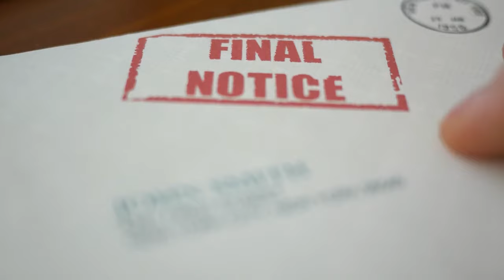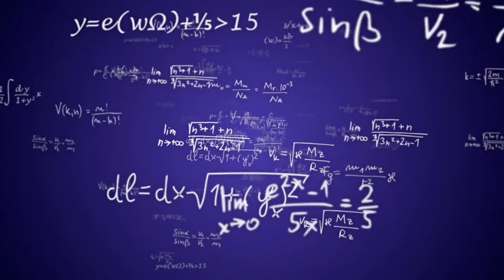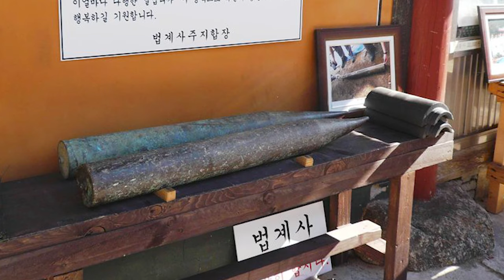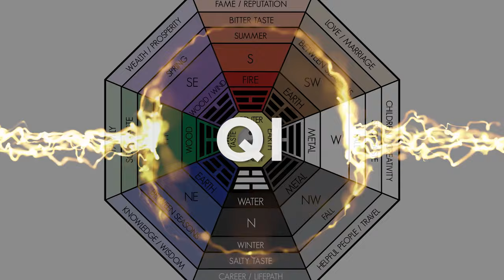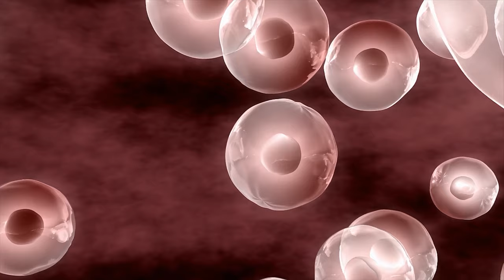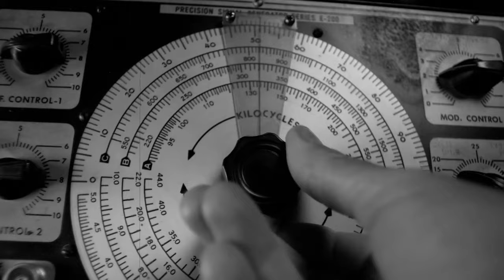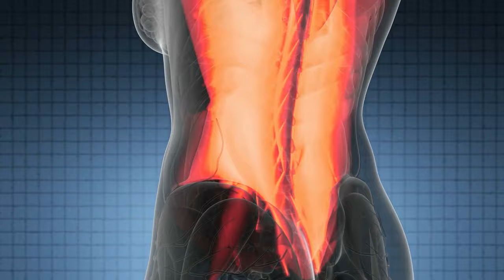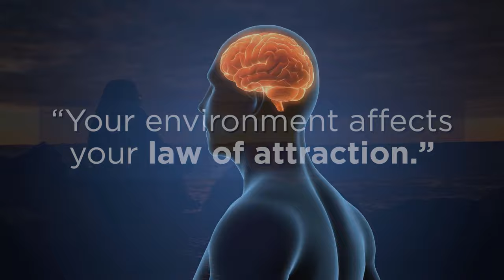Feng Shui: The 5000-Year-Old Science of Abundance and Success